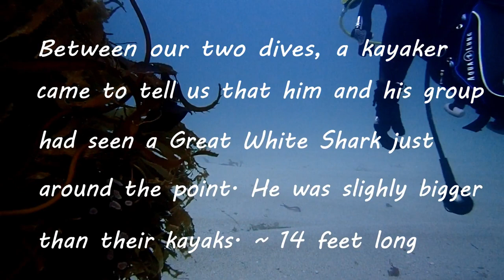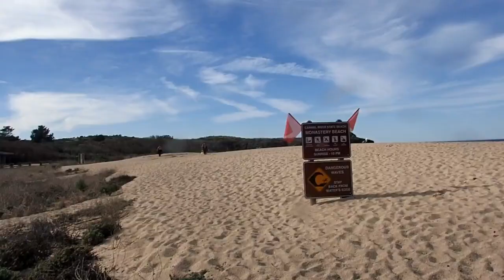Diving Monastery with 50ft Viz! Carmel, CA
We went diving in February and never we would have expected to get such great visibility in Northern California. When it is usually a good 15 feet, that day we had over 50 feet and it was incredible. The giant kelp forest was so beautiful and the color with the sun were incredible. Monastery beach is such a special place to scuba dive.